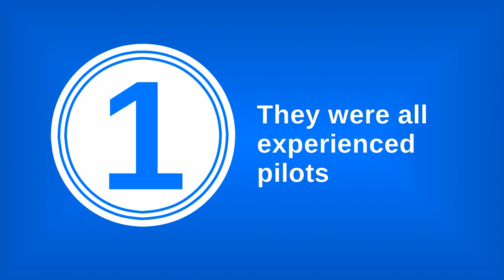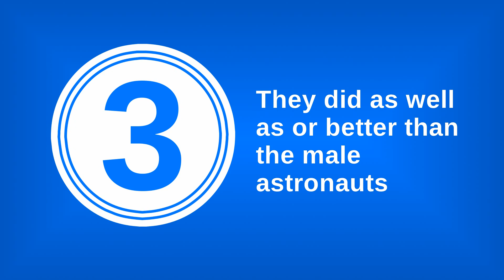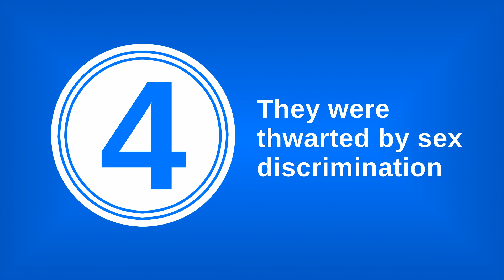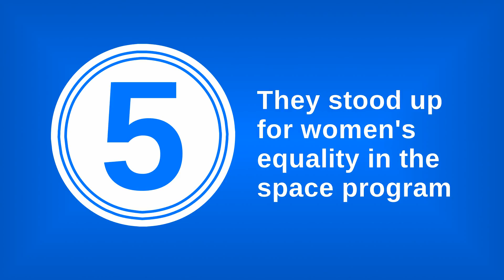5 Forgotten Things About the Mercury 13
NASA didn't fly female astronauts until the 1980s, but in the early '60s there was one group of women who proved the men weren't the only ones with the right stuff.

Thanks!